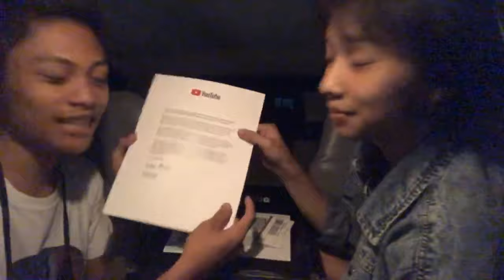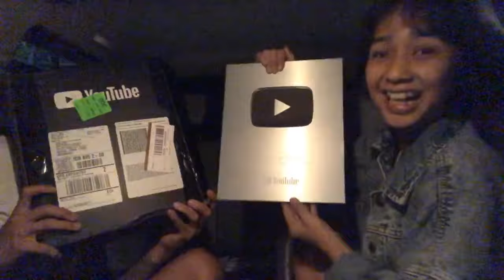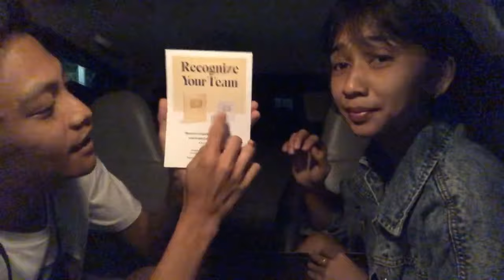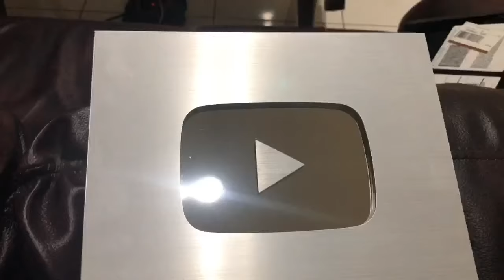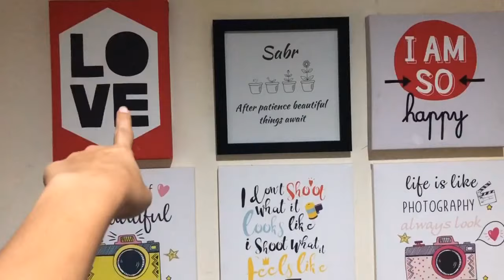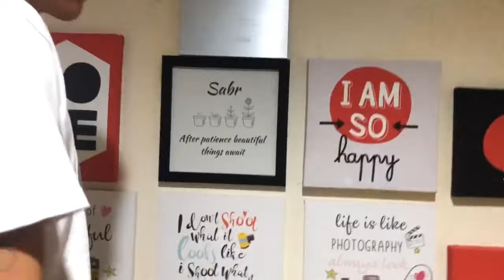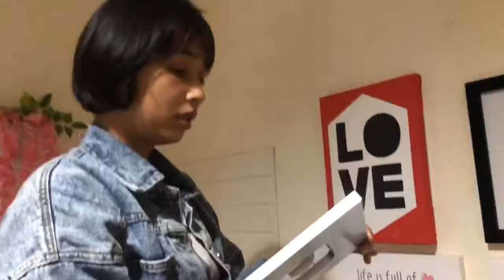MENJEMPUT REJEKI :)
Terima kasih buat kalian yang sudah support channel ini ya..

Terima kasih 😘😘😘😘😘😘